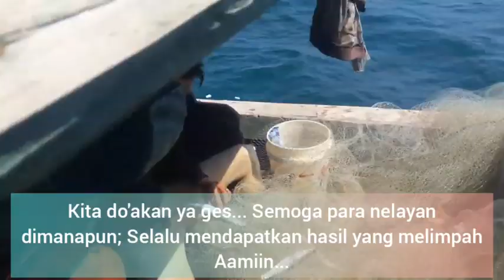RIVIEW: Cara Unik Nelayan Jaring "GEBRAG" di Ujung Kulon // Lihat Hasilnya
RIVIEW: Melihat Cara Kerja Nelayan Jaring "GEBRAG" Ujung Kulon // Along Cumi Monster & Ikan Tunul#
Jaring ikan atau jala adalah alat yang digunakan untuk menangkap Ikan. Jaring ikan yang jerat biasanya dibentuk oleh benang jahitan yang relatif tipis mengikat. Jaring modern biasanya terbuat dari poliamida buatan seperti nilon, meskipun jaring poliamida organik seperti sutra atau wol atau benang sutra umum sampai baru-baru ini masih digunakan.

Tipe-tipe jaring ikan;

Jaring korakel
Jaring korakel (Bahasa Inggris: Coracle net) digunakan dua orang yang masing-masing duduk di perahu, menghujami dayungnya dengan satu tangan dan memegang jaringnya dengan yang lainnya.

Jaring lempar
Jaring lempar (Bahasa Inggris: Cast net) adalah jaring lingkaran kecil dengan berat pada tepi yang dilempar oleh nelayan. Ukurannya bervariasi sampai 4 meter pada diameternya. Jaring tersebut dilempar dengan sedemikian rupa sehingga menyebar keluar dari air dan tenggelam. Ikan tertangkap pada saat jaring tersebut diangkut kembali.[1]

Jaring insang
Jaring Insang (Bahasa Inggris: Gill net) ialah jaring dengan bentuk empat persegi panjang, mempunyai mata jaring yang sama ukurannya pada seluruh jaring, lebar jaring lebih pendek jika dibandingkan dengan panjangnya, dengan perkataan lain, jumlah mesh depth lebih sedikit jika dibandingkan dengan jumlah mesh size pada arah panjang jaring. Pada lembaran-lembaran jaring, pada bagian atas dilekatkan pelampung (float) dan pada bagian bawah dilekatkan peemberat (sinker). Dengan menggunakan dua gaya yang berlawanan arah, yaitu bouyancy dari float yang bergerak menuju keatas dan sinking force dari sinker ditambah dengan berat jaring di dalam air yang bergerak menuju kebawah, maka jaring akan terentang.[2] Jaring insang ada beberapa jenis yaitu jaring insang permukaan, jaring insang dasar, jaring insang hanyut, dan jaring insang tiga lapis. sesuai namanya jaring insang permukaan dioperasikan di bagian atas permukaan laut, sedangkan jaring insang dasar dioperasikan pada bagian bawah permukaan laut. Untuk jaring insang tiga lapis jumlah jaring yang dibentangkan ada tiga lapis di mana ukuran mata jaring bagian dalam lebih besar daripada ukuran mata jaring bagian luar.[2] Pada saat melakukan setting, kapal diarahkan ke tengah kemudian dilakukan pemasangan jaring bottom gill net oleh Anak Buah Kapal (ABK). Jaring bottom gill net dipasang tegak lurus terhadap arus sehingga nantinya akan dapat menghadang gerombolan ikan yang sebelumnya telah dipasangi rumpon, dan gerombolan ikan tertarik lalu mengumpul di sekitar rumpon maupun light fishing dan akhirnya tertangkap karena terjerat pada bagian operculum (penutup insang) atau dengan cara terpuntal. Setelah dilakukan setting dan ikan yang telah terkumpul dirasa sudah cukup banyak, maka dilakukan holling dengan menarik jaring bottom gill net dari dasar perairan ke permukaan ( jaring ditarik keatas kapal ). Setelah semua hasil tangkap dan jaring ditarik ke atas kemudian baru dilakukan kegiatan penyortiran.